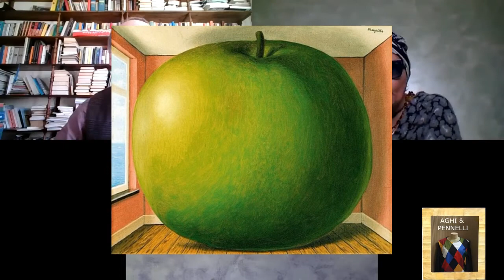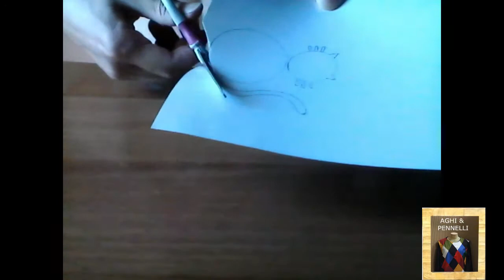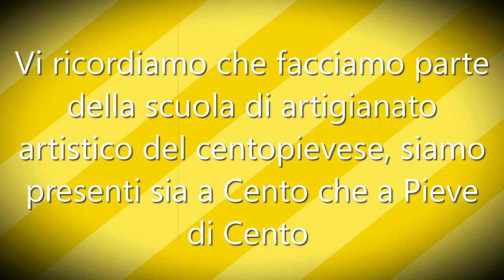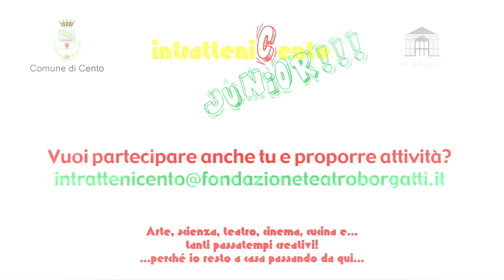IntratteniCento Junior - Aghi e pennelli. Figlio dell'uomo di Renè Magritte.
Aghi e pennelli. Figlio dell'uomo di Renè Magritte. A cura della dell'Artigianato Artistico di Cento (3-14 anni)

Cosa ci occorre: matita, gomma, temperino, forbici con la punta arrotondata, pastelli, pennelli, acquerelli, scotch carta, un tappo da riciclo del diametro di 3 cm e uno del diametro di 5 cm, sacchetti trasparenti  e cartoncini riciclati